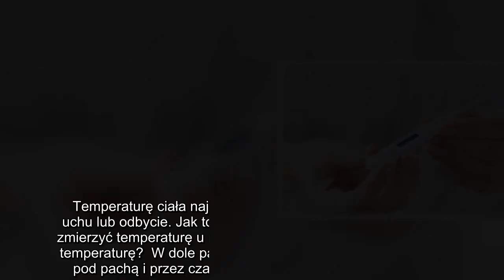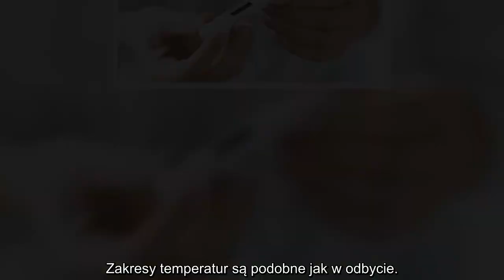✅ Jak prawidłowo mierzyć temperaturę ciała?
✍ Temperaturę ciała najlepiej mierzyć pod pachą, w ustach, uchu lub odbycie. Jak to robić? Ile wynosi czas pomiary? Jak zmierzyć temperaturę u niemowlaka?  Jak prawidłowo mierzyć temperaturę?  W dole pachowym – termometr należy trzymać pod pachą i przez czas pomiaru przyciskać go ramieniem. Prawidłowa temperatura w dole pachowym wynosi około 36,6°C. Temperatura powyżej 37,5°C oznacza gorączkę.  W ustach – przed pomiarem należy zdezynfekować termometr spirytusem salicylowym lub alkoholem spożywczym, następnie opłukać wodą. Końcówkę włóż pod język i mierz temperaturę przy zamkniętych ustach. Normalna temperatura w ustach wynosi około 36,8°C. Gdy wynosi powyżej 37,5°C, można mówić o gorączce.  W odbycie – pomiar jest tu najdokładniejszy i zaleca się go u małych dzieci, które nie są w stanie utrzymać termometru w ustach. Prawidłowa temperatura wynosi 37,1°C, natomiast powyżej 38°C to już gorączka.  W uchu – termometry uszne mierzą temperaturę błony bębenkowej w ciągu kilku sekund. Zakresy te ...